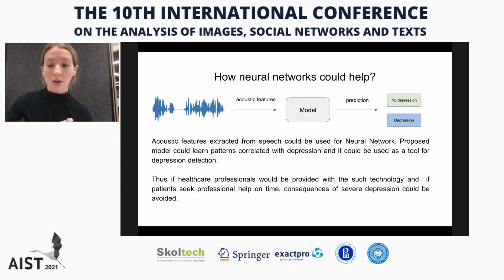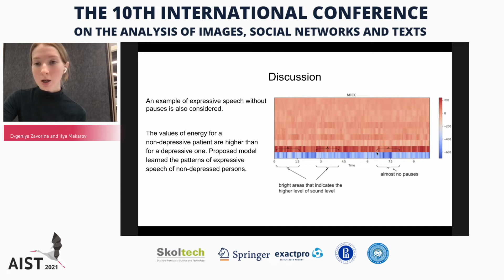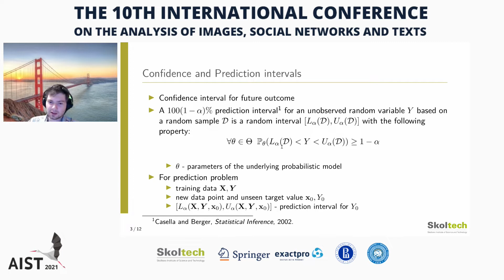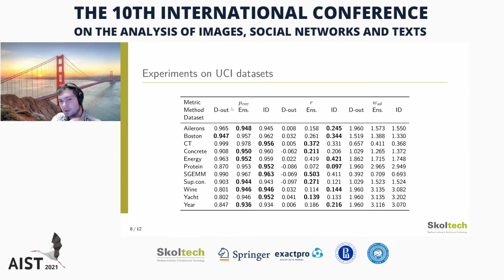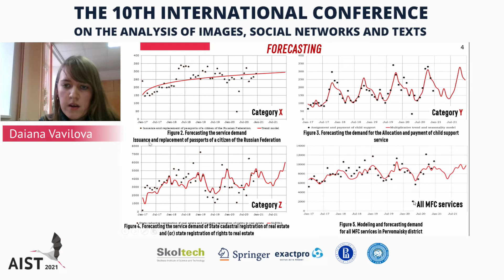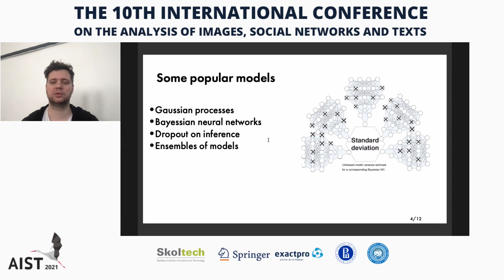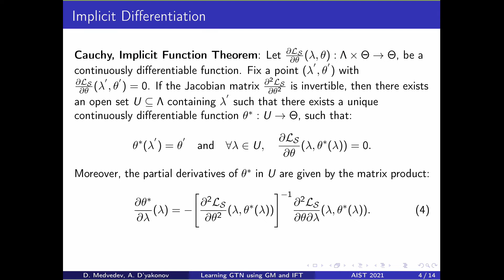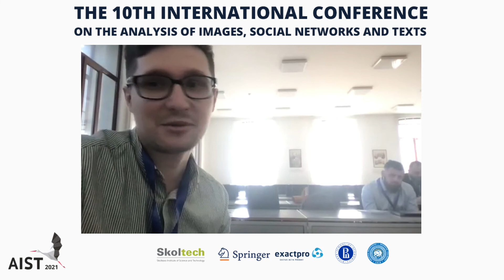AIST 2021: 16.12 Track B (DAML)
Data Analysis and Machine Learning
Session chair: Dmitry Ignatov

1. Depression Detection by Person’s Voice (Evgeniya Zavorina and Ilya Makarov)
2. Scalable computation of prediction intervals for neural networks with matrix sketching (Alexander Fishkov and Maxim Panov)
3. Application of data analysis methods to optimize the operation
of a multifunctional service center (Ekaterina Kasatkina and Daiana Vavilova)
4. Dropout Strikes Back: Improved Uncertainty Estimation via Diversity Sampling (Kirill Fedyanin, Evgenii Tsymbalov and Maxim Panov)